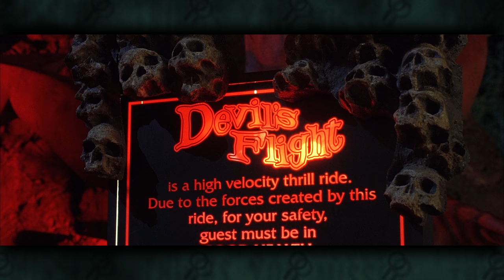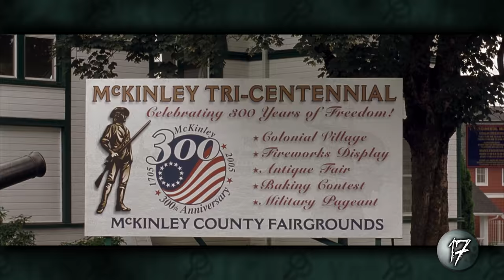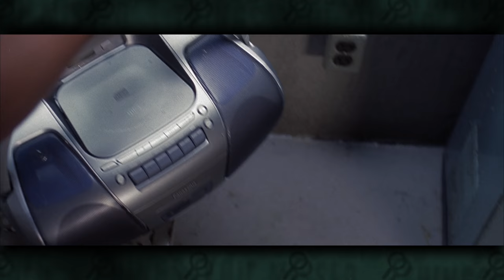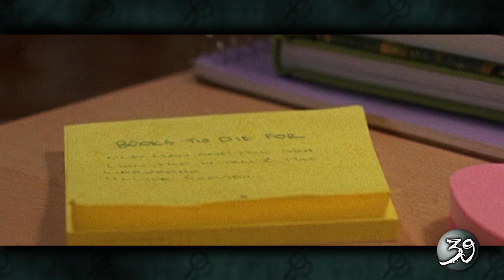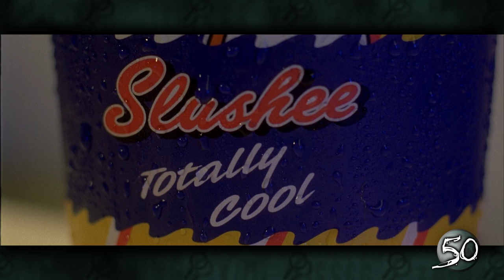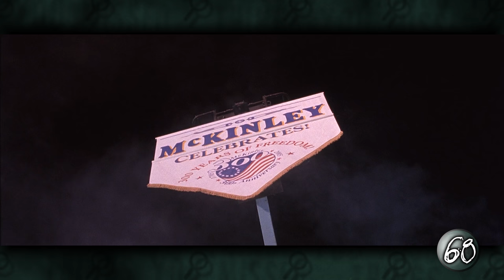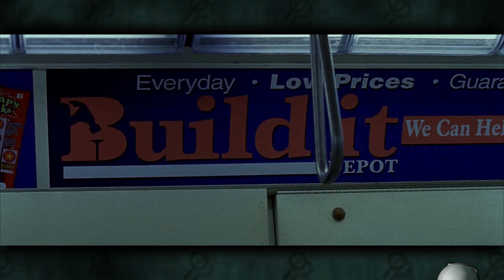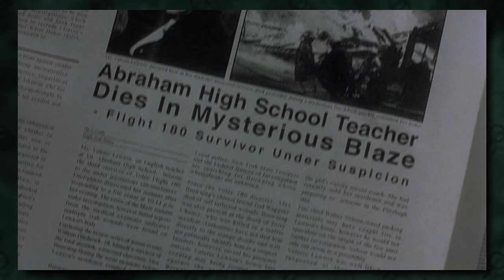112 Things You Missed™ in Final Destination 3 (2006)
Did you notice the secrets hidden in the subway advertisements at the end of Final Destination 3?

THIS RIDE WILL BE THE DEATH OF YOU. After Final Destination 2, the series was turned back over to the original director, James Wong, for a third installment. Final Destination 3 takes place 5 years later and follows a new psychic girl, Wendy Christensen, whose timely vision saves seven lives before the accident on the roller coaster Devil's Flight.

FD3 contains more concealed signs, clues and other things you might have missed than any other single film I've covered on Things You Missed™ so far.

It's said best by the coroner William Bludworth himself, "In death, there are no accidents, no coincidences, no mishaps and no escapes." So items that I may have otherwise chalked up to coincidence and left off of an episode of Things You Missed™ and going to be included in my episodes on the Final Destination franchise.

From references to Flight 180; symbols of luck, chance and fate; numerous rollercoaster references and easter eggs; signs obscured in photographs; and the huge hidden detail that can be found on the subway map at the end of the movie, I'll be covering EVERY SINGLE DETAIL you may have overlooked in the third Final Destination.

Make sure your safety bar is securely fastened and get ready for one of the wildest episodes yet!